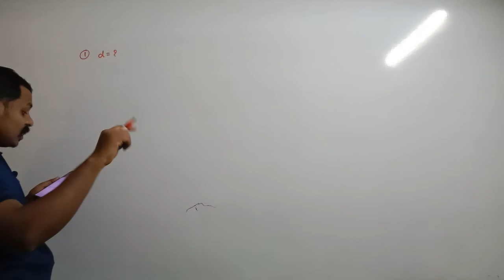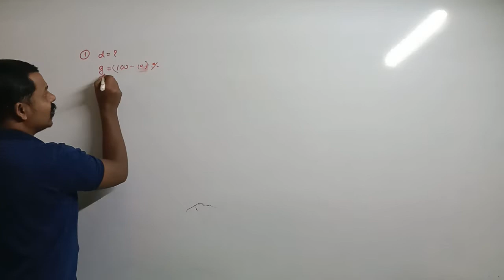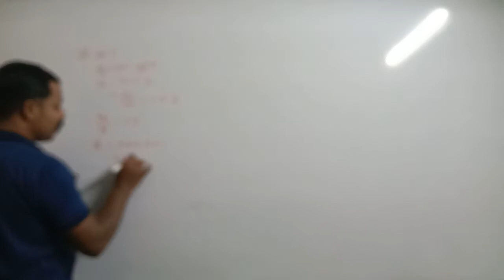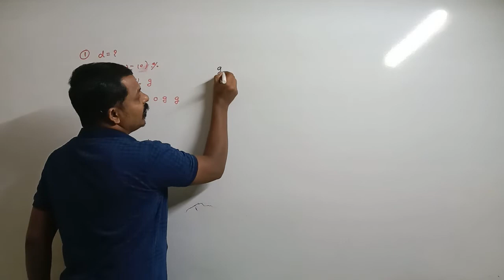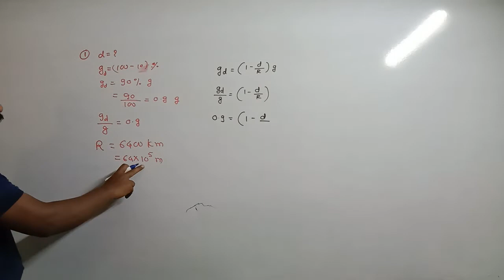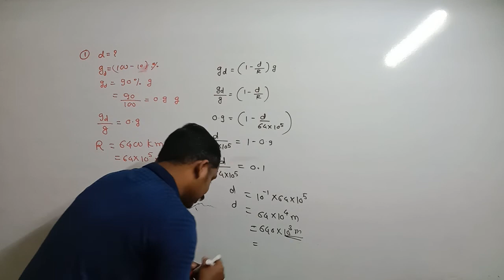Gravitation textbook unsolved Numerical - 1 | Maharashtra State board | 11th Science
Gravitation textbook unsolved Numerical - 1 | Maharashtra State board

we will solve the unsolved textbook exercise problems from the chapter of Oscillation class 12 Maharashtra board new syllabus. We will solve some examples i step-by-step manner.

🎯 Next target 🎯

Crash course

🔥Important link🔥

logarithm table
11th physics
12th physics